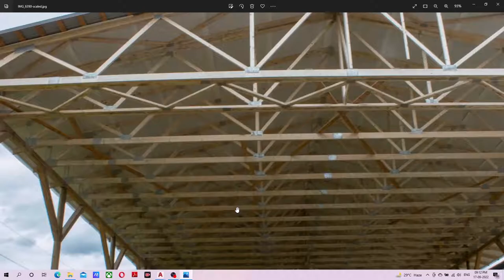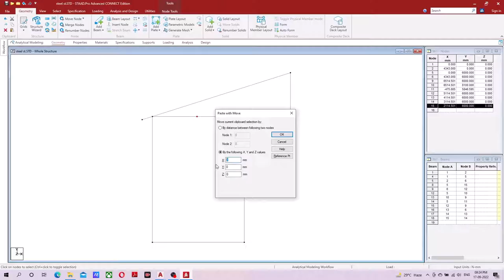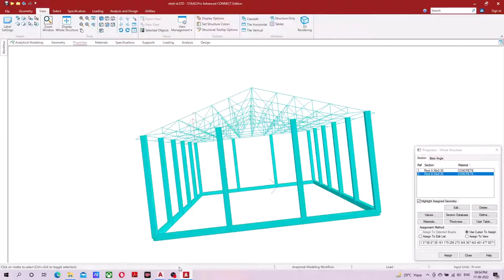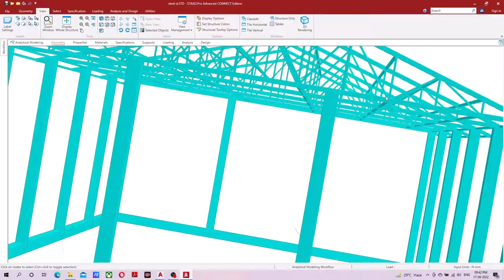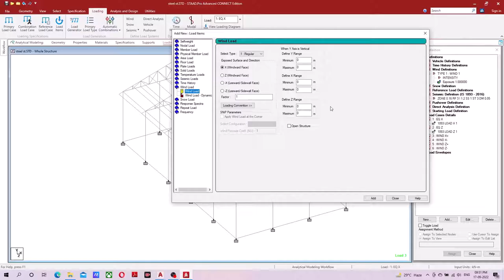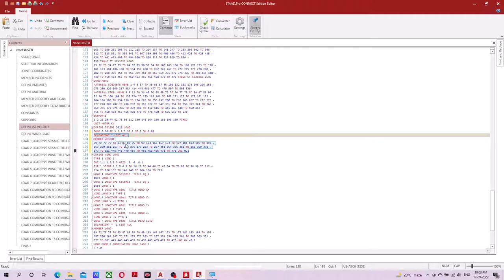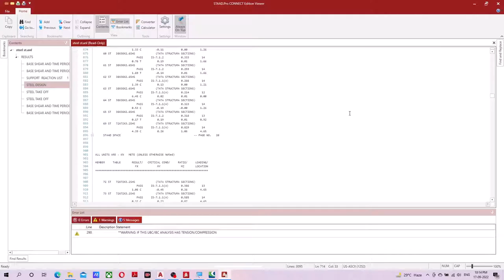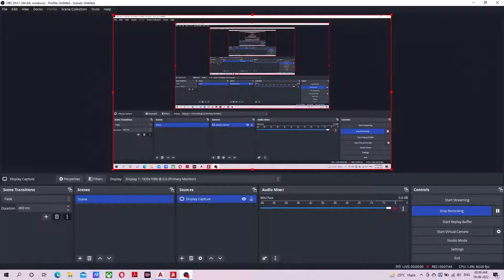COMPLETE STEEL STRUCTURE DESIGN USING STAADPRO AND DRAWING USING AUTOCAD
TO DOWNLOAD CIVIL ENGINEERING ALL DRAWING LIST BELOW IN DWG WATCH THIS

DOWNLOAD CIVIL ENGINEERING DRAWING IN DWG FORMAT
1. TRUSS DRAWING
2.PRE ENGINEERING BUILDING DRAWING (PEB)
3.BUILDING ELECTRICAL DRAWING
4.BUILDING PLUMBING DRAWING
5.BUILDING STRUCTURAL DRAWING

DIRECT DOWNLOADING LINK
999 /- Price for Download